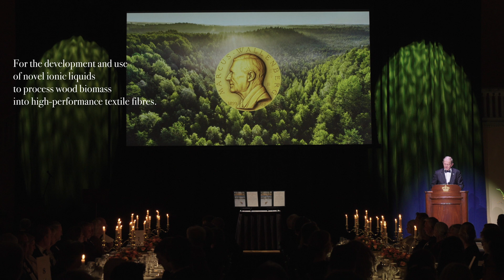The Marcus Wallenberg Prize Ceremony 2022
The Marcus Wallenberg Prize Ceremony 2022 was held on October 10, 2022. At the event we honoured the 2022 Marcus Wallenberg Prize laureates Professor Ilkka Kilpeläinen and Professor Herbert Sixta.

The prize was awarded by His Majesty King Carl XVI Gustaf of Sweden.

The 2022 Marcus Wallenberg Prize is awarded to Professor Ilkka Kilpeläinen and Professor Herbert Sixta for the development and use of novel ionic liquids to process wood biomass into high-performance textile fibres. The collaboration of the research teams led by Professor Kilpeläinen and Professor Sixta has resulted in the development of high-performance textile fibres based on different qualities of wood pulp. The innovation builds on the design and synthesis of novel superbase ionic liquids that enable efficient dissolution of wood pulp in high concentrations and at a viscosity suitable as spinning solution (dope). This spinning dope can then be spun into high quality regenerated cellulose fibres for the textile industry.